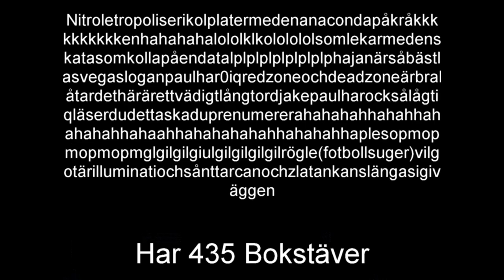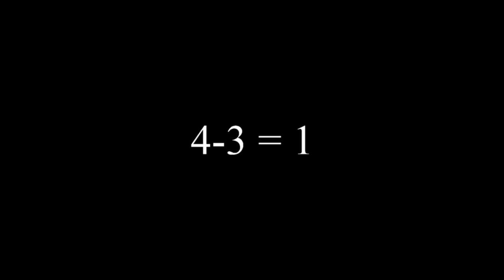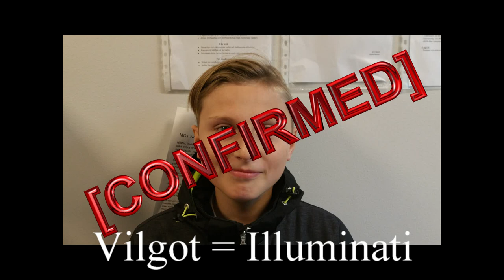Vilgot = Illuminati [Confirmed]??????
Idag Kollar Vi Upp Fakta Om Vilgot Och Illuminati